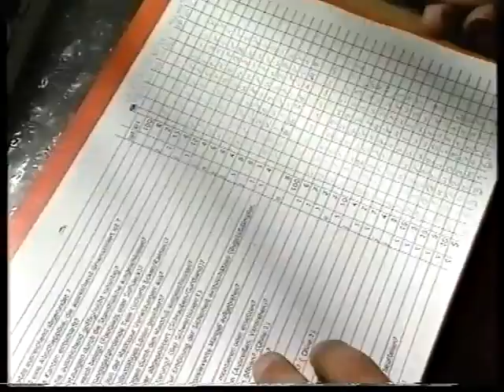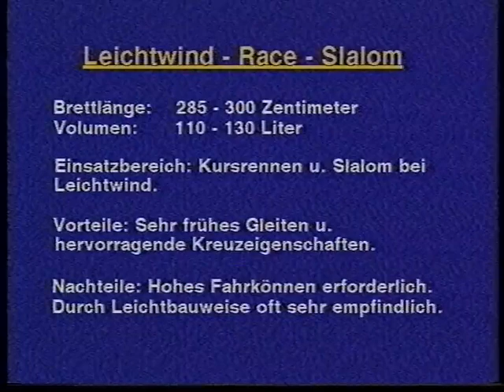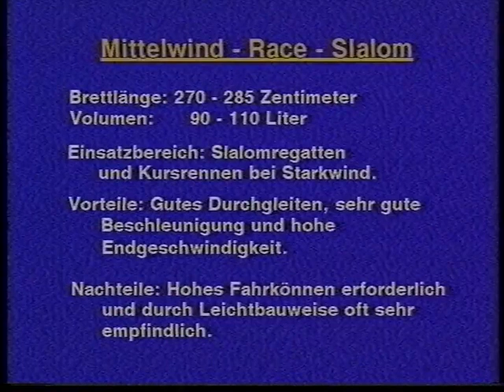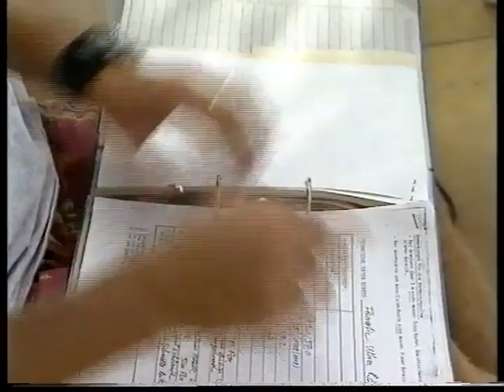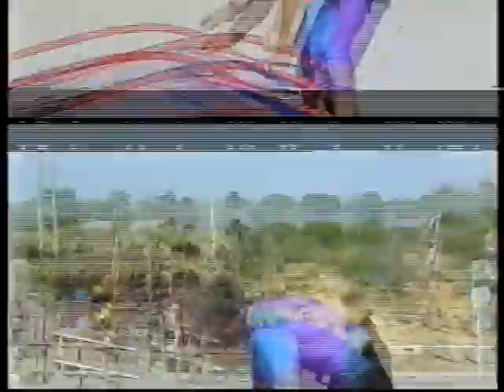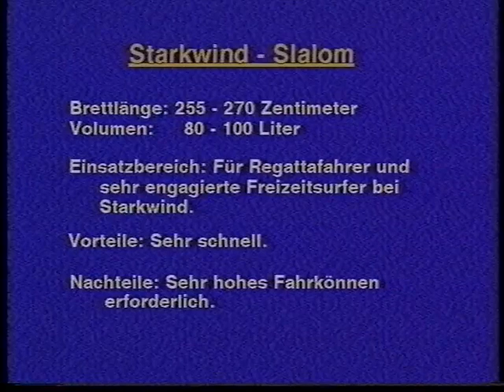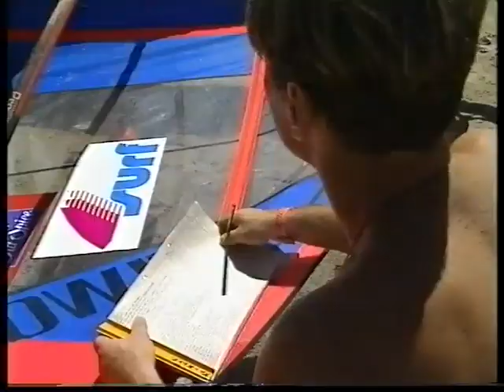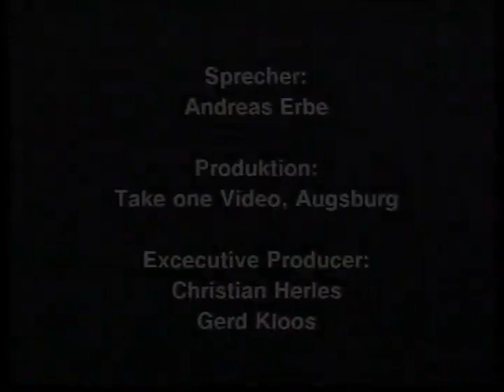Zeitreise: 60 Boards, 70 Riggs - das war der Surf-Test 1994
mit auf eine kleine Zeitreise durch die Surf-Historie. Diesmal blicken wir zurück ins Jahr 1994 und sind im Archiv über dieses Video zum großen Surf-Test gestolpert. Wer mal wissen will, wie vor knapp 30 Jahren getestet wurde und welche Produkte die Tester damals unter den Füßen und in den Händen hatten, sollten sich diesen Clip nicht entgehen lassen.

SURF ist weltweit das größte Windsurfmagazin. 2017 feierte das SURF Magazin sein 40-jähriges Jubiläum. Das Magazin begleitet den Windsurfsport nicht nur von seinen Wurzeln an, sondern hat ihn auch mit geprägt. SURF steht für hochklassige Themen und begeistert mit einer Mischung aus kompetenten Tests und Service-Berichten, brillanten Fotostrecken, starken Reportagen sowie informativen und fesselnden  Reisethemen. Die kreative und unkonventionelle Redaktion von SURF schafft es immer wieder die Magie des Surfens zu transportieren.